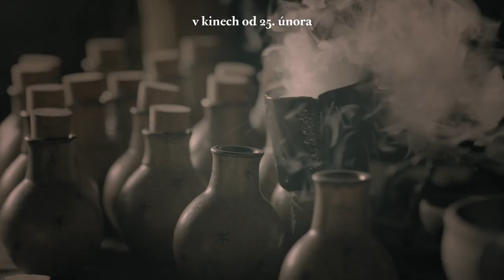Řachanda - oficiální HD trailer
V kinech od 25. února

CO DÁVÁŠ, TO SE TI VRÁTÍ
Pohádka o jedné rozmazlené princezně (Denisa Pfauserová) a dvou kamarádech (Vladimír Polívka, Aleš Bílík), kteří se neživí vždycky úplně poctivě. Když se tahle trojice ocitne shodou okolností v kouzelném Černém lese, kde žijí podivné lesní bytosti, kterým vládne Paní lesa (Vilma Cibulková), naučí se od nich to, co je nedokázali naučit lidé. Že tak, jak se chováme k ostatním, tak se chovají oni k nám. Neboli že co dáváš, to se ti vrátí.
Řachanda je příběh plný akce, napětí, humoru, kouzel i ponaučení a nechybí samozřejmě ani láska. „Pohádkám v poslední době podle mě chybí určitá milost a komediálnost, takže jsme chtěli natočit něco, co by se vracelo k odkazu pohádek, jako Byl jednou jeden král a podobně. Zároveň jsme ale chtěli zaujmout současné děti, které zbožňují Harryho Pottera a Pána prstenů, a tak i u nás v lese žijí zvláštní tvorové,“ popsal vznik pohádky scénárista a producent Daniel Miňovský.

Natáčení probíhalo v lesích na Královéhradecku, v Dětenicích a na hradě Kost a poprvé se na něm potkali otec a syn Polívkové. „Je to vtipně napsaná pohádka, i když moje postava je zrovna záporná. Ale jsem rád, že se tam s Vláďou o sebe alespoň tak ´otřeme´, při filmové práci jsme se před kamerou ještě nepotkali,“ řekl Bolek Polívka, který hraje vyslance Theofila. Krále a královnu ztvárnil Jan Hrušínský a Martina Bezoušková, vojsku velí Petr Čtvrtníček a ponocným se stal Oldřich Kaiser. V lese potom žijí nejrůznější trollové, hejkal, puci nebo také zelené dryády. „V maskérně jsme každý den trávily čtyři hodiny, přebíhaly jsme po kmenech stromů, střílely z luku, bylo to zajímavé,“ shodly se tři nejvýraznější dryády Anna Stropnická, Šárka Vaculíková a Michaela Zemánková.

V dalších rolích diváci uvidí spoustu známých jmen od Davida Novotného, Martina Pechláta, Jaromíra Noska, Tomáše Havlínka až po Ester Kočičkovou a některé postavy nadabovali herci, jako jsou Jiří Lábus, Petr Rychlý nebo Ondřej Sokol.